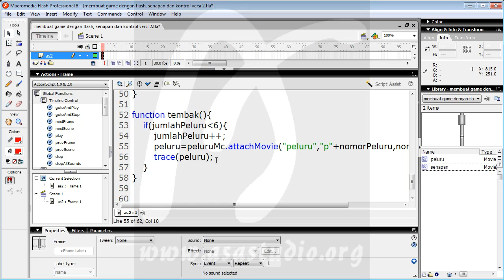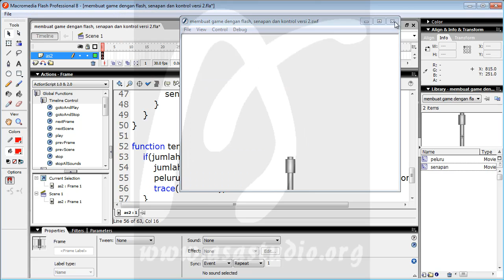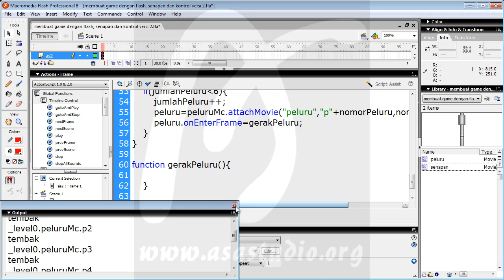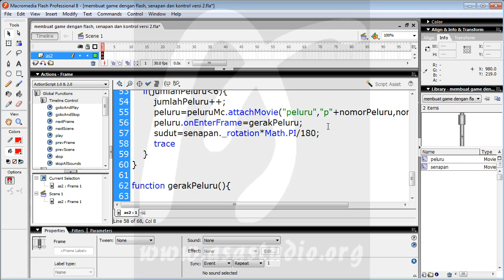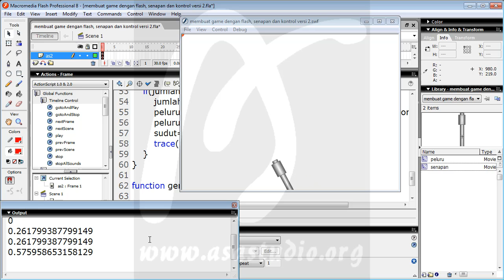Membuat Game Flash Actionscript 2, 13, Senapan dan Kontrol Versi 2, Fungsi Tembakan dan Array Peluru